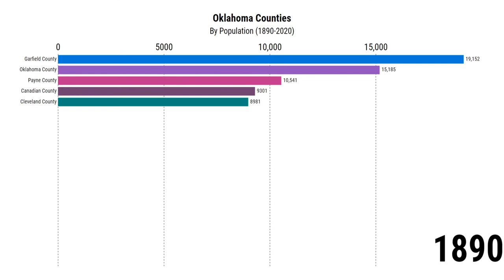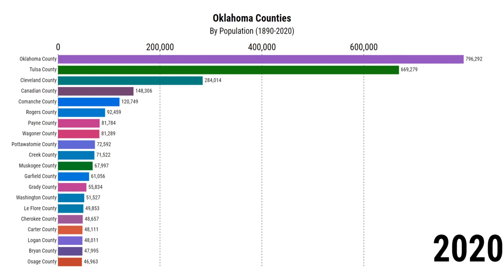Oklahoma County Populations | 1890-2020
Let's take a look at the population shifts and trends of Oklahoma Counties!

Moving Bar Graph Data

Awesome Music:
Cyberpunk Dynamic Sport by Infraction

Adair County
Alfalfa County
Atoka County
Beaver County
Beckham County
Blaine County
Bryan County
Caddo County
Canadian County
Carter County
Cherokee County
Choctaw County
Cimarron County
Cleveland County
Coal County
Comanche County
Cotton County
Craig County
Creek County
Custer County
Delaware County
Dewey County
Ellis County
Garfield County
Garvin County
Grady County
Grant County
Greer County
Harmon County
Harper County
Haskell County
Hughes County
Jackson County
Jefferson County
Johnston County
Kay County
Kingfisher County
Kiowa County
Latimer County
Le Flore County
Lincoln County
Logan County
Love County
Major County
Marshall County
Mayes County
McClain County
McCurtain County
McIntosh County
Murray County
Muskogee County
Noble County
Nowata County
Okfuskee County
Oklahoma County
Okmulgee County
Osage County
Ottawa County
Pawnee County
Payne County
Pittsburg County
Pontotoc County
Pottawatomie County
Pushmataha County
Roger Mills County
Rogers County
Seminole County
Sequoyah County
Stephens County
Texas County
Tillman County
Tulsa County
Wagoner County
Washington County
Washita County
Woods County
Woodward County